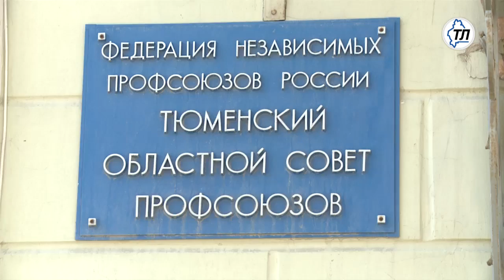Первомайское шествие в Тюмени начнется от драматического театра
профсоюз, 1 мая, первомай, демонстрация, шествие, митинг, повышение заработной платы, трудящиеся, Кивацкий, Тюмень, Тюменской области